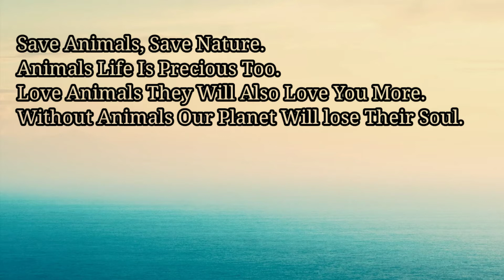Best And Funniest Goat Video 2021 ll Funny and Cute Animals Video Compilation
Goatvideo

Hello guys,
Today we explore about 🐐 Goat  👶 Baby lifestyle.

▪️Save animals, Save nature
▪️Animals Life is precious too.
▪️Love animals they will love you more.
▪️Animals are not options,they are necessary.
▪️Without animals our planet will lose her soul.

🔹 India has around 140 million goats across the country.

🔹Goats milk is considered to be very nutritious and has the power to cure certain diseases

🔹Goat milk is fed to newborn babies to develop immunity against certain viruses and bacteria

🔹Goats are not only used for their milk meat but are also used to carry goods from one region to another

🔹Mountain goats are used as instruments of  logistics to transport goods in difficult terrains

🔹Goats are considered to be very smart and intelligent animals

🔹Goats are not very fast animals and run at a speed of 24 kilometres per hour

🔹It is found out that goat does not like water and hop across puddles to cross from one point to another

🔹The memory power of Goats are usually equal to that of a small child and they can remember voices and faces for as long as 10 months

🔹There are more than 300 distinct breeds of goat around the world

🔹God is a member of the animal family known as Bovidae and the subfamily caprinae.

animals video
wildlife
villageanimals
Indianrurallife
AnimalsfarminginIndia
BabyGoats

goatfarming
animalsvideoforkids
.naturjourney
kidsanimalsvideo
ruralIndianlife
animalssoundvideo
Goatsoundvideo
cuteandfunnyanimalsvideo

cowvideo
buffalovideo
wildlife
wildanimals
funnyvideo
cute
pottery
cattle
villagelife
kidsvideo
Villagelifeindia
southindia
ruralindia
animalsbaby
villagelifestyle
villagewala
animalscartoon
helpthem
animalplanet
traveldesi
rajasthan
gujarat